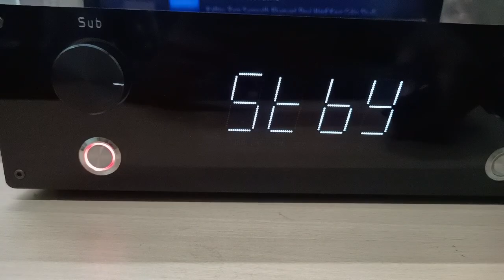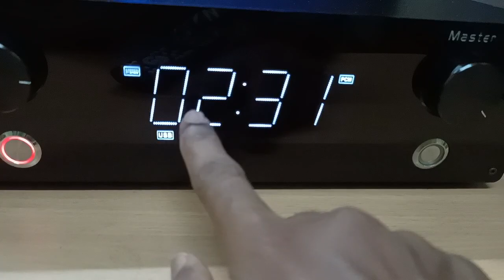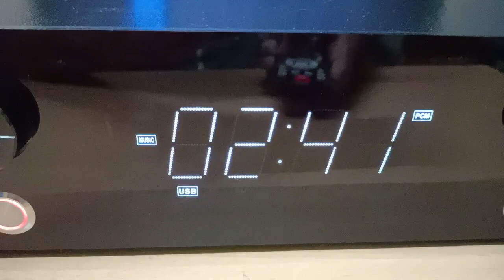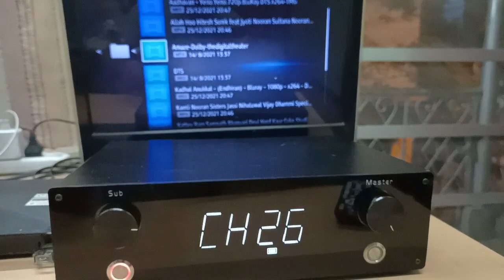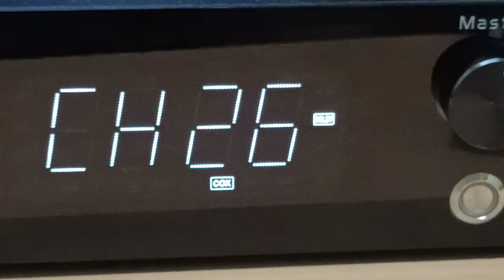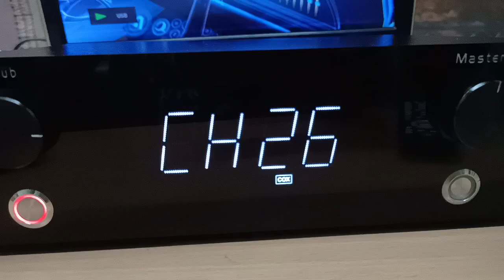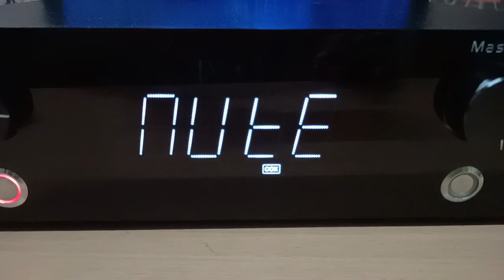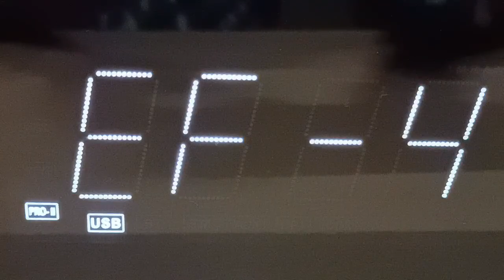DSP 5.1 AMPLIFIER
5.1 DTS  Dolby & Dolby Atmos decoder with pro-logic II modes